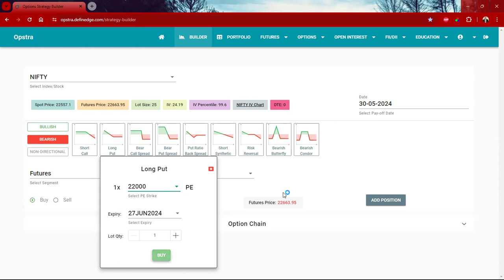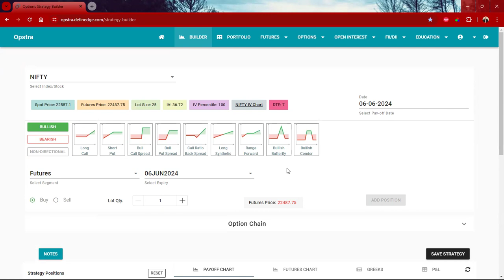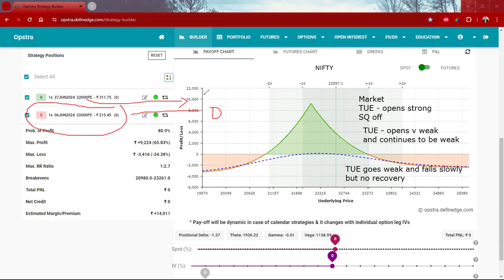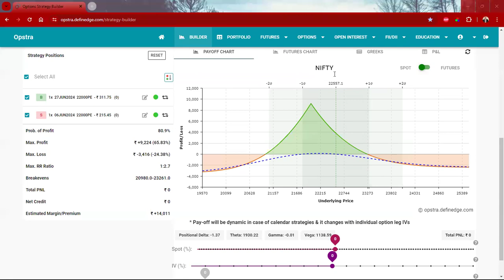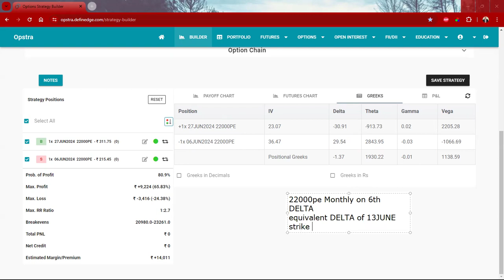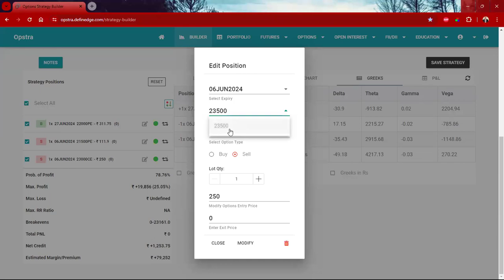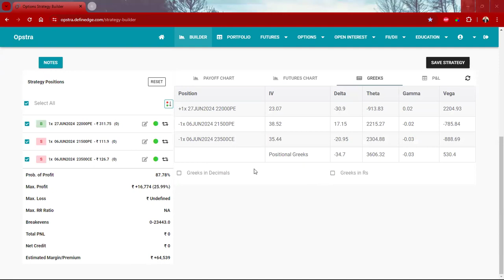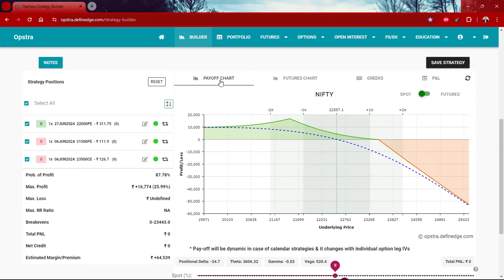Hedge strategy to protect the Portfolio on the eve of results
Traders Gala: 4 day fest for traders by FinGrad & Trade Brains

An in-depth study using the Japanese origin Study of Ichimoku and Relative Strength from a short,  medium and long-term perspective.